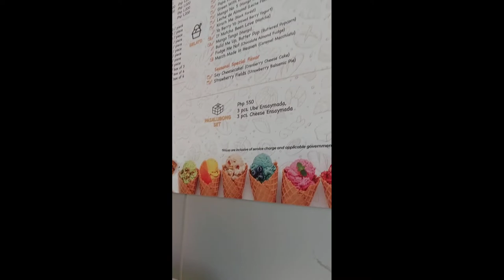Novotel Hotel Araneta Center Cubao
Novotel Manila Araneta City, a modern hotel in Quezon City’s business and leisure district and the first Novotel in the Philippines. With the Smart Araneta Coliseum right next door, the Gateway Tower Mall nearby and public transport (MRT, LRT and Araneta Center BusPort) on your doorstep, you are in a prime location from which to explore the city.